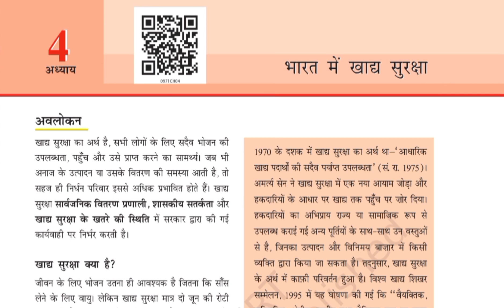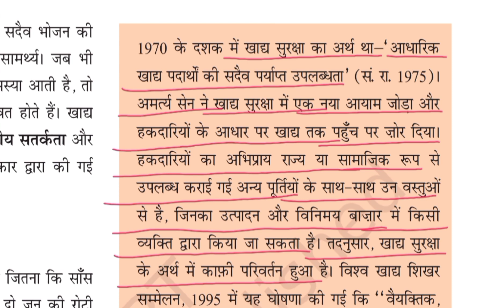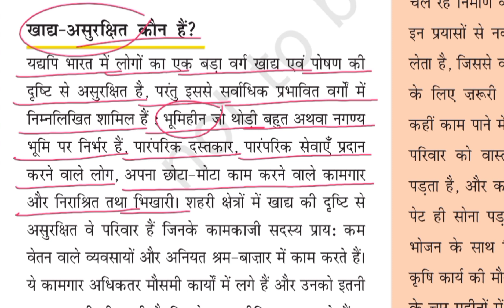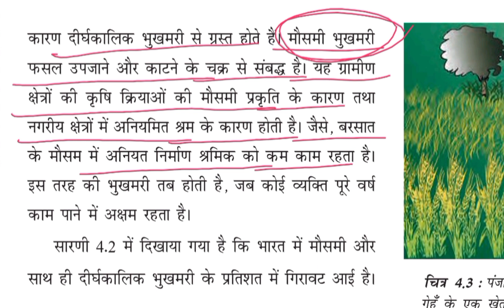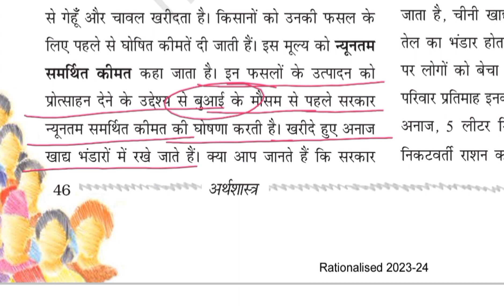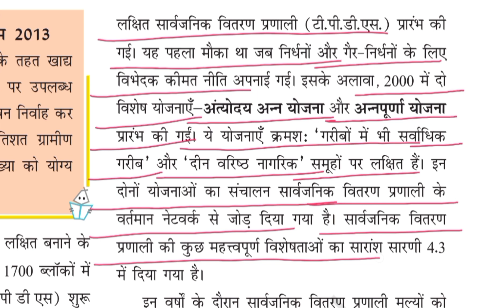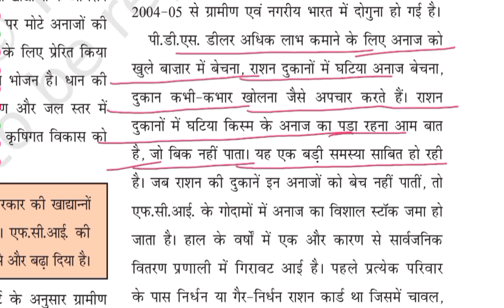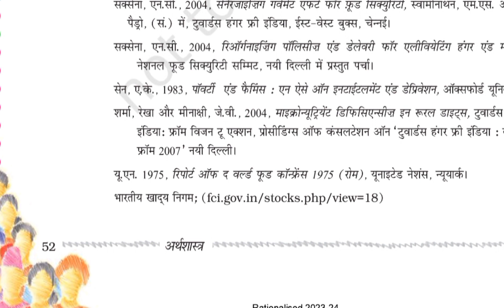NCERT Class -9th | Economics | Chapter-4 | भारत में खाद्य सुरक्षा | Food Security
भारत में खाद्य सुरक्षा का अर्थ हैं, सभी लोगों के लिए भोजन की उपलब्धता, पहुँच और उसे प्राप्त करने का सामर्थ्य। खाद्य सुरक्षा के अंतर्गत, सभी लोगों की भोजन तक पहुँच के साथ-साथ पूरे वर्ष खाने के लिए पर्याप्त भोजन की उपलब्धता को सुनिश्चित करना है। यह भोजन सुरक्षित, गुणवत्तापूर्ण एवं पौष्टिक होना चाहिए।